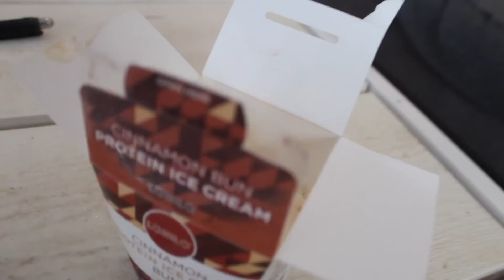WHAT I EAT IN A DAY [ Quick, Easy & Healthy (realistic)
WHAT I EAT IN A DAY? (A LOOOT😜)

So this is what I eat in day, enjoy lovies!